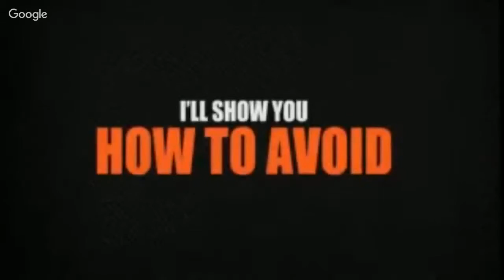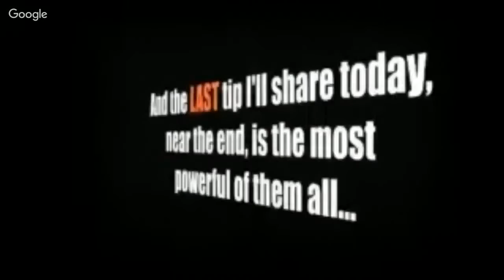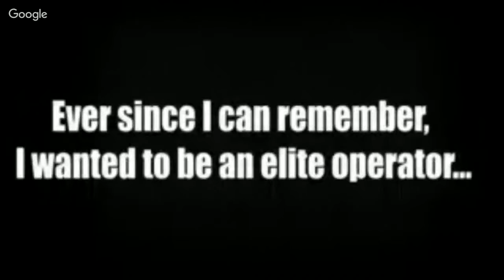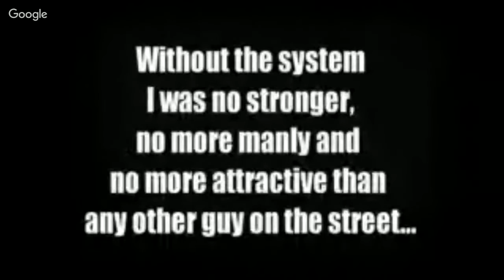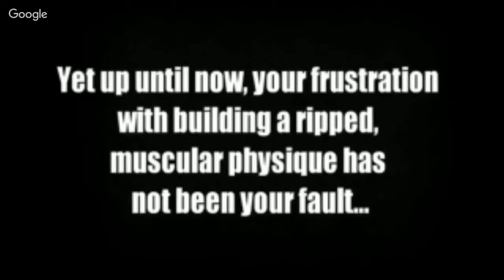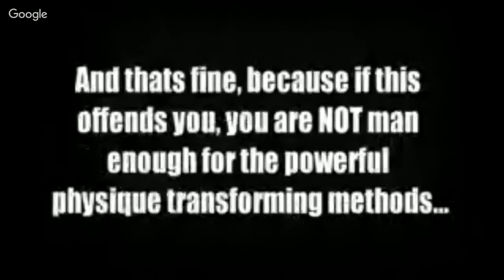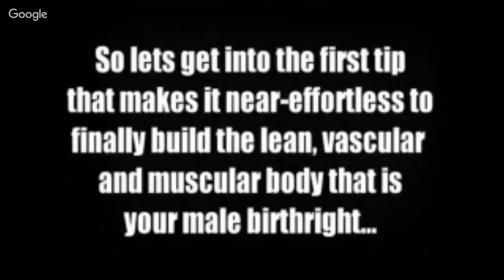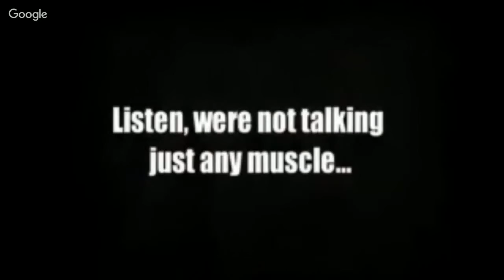Specforce Abs For Men And Women Bouns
Before SpecForce abs review setting up your own abs workout routine, if you 6 pack abs are always seriously interested, you have to understand several questions. abs environment is not just ab exercises. All these are the types that target your abs as stomach exercises. It also does not do countless crunches per day and find out how SpecForce abs pdf many you will be able before really doing no results.

All it takes is a change of lifestyle. In order to 6-pack abs you should focus on proper diet and let him SpecForce abs free download to be easier to display your 6-pack abs and workouts that your stomach can burn fat fast. Regarding the work outs go you need to combine some ab exercises with compound exercises, which were actually to be the main focus of your work outs. Exercises like squats, chest presses, lunges, and rows are always six-pack abs, abs SpecForce check fraud validly despite the fact that they tend not to address them. You can be strong, even though you may have no raw stomach the next day.

Too many people believe, so that you can get 6-pack abs SpecForce abs exercises should give attention to doing ab exercises that are right and that's it. But this is at the very typical myths.

They are successful because they burn a lot of calories from fat just round especially the abdomen. Doing crunches ab exercises like reverse efficient, simply because SpecForce abs workout not pdf help as doing exercises you lose your body fat, but you will find no great improvement.

Have holistic training with a couple from SpecForce free pdf abs exercises. Then there are cardio work outs. Cardio is not really required of you, but it can contribute to your fat burning, especially in the abdomen.

Invert your stomach exercises they would be the least successful exercise, although I understand that they could have gotten out of physical education SpecForce abs fraud class at school.

Everything gets even to think that we can be better if we do more, despite the fact that there are a lot of accessible work plans, get out of the development SpecForce abs to the muscles app. A cardio sixpack training shows that it is not necessarily true. The truth is, there is an alternative way in which it is possible to build your abs without draining all your energy on all specforceabs.com strenuous exercises. Cardiovascular exercise programs is assumed particularly an aerobic way to be of muscle building for those who SpecForce abs download find free excited to have six packs, but not be able to do all the mandatory exercises that wore out. The increase in the amount of oxygen for burning of fats, together with more energy, muscle. This process makes Cardio sixpack abs SpecForce pdf download powerful extremely train.